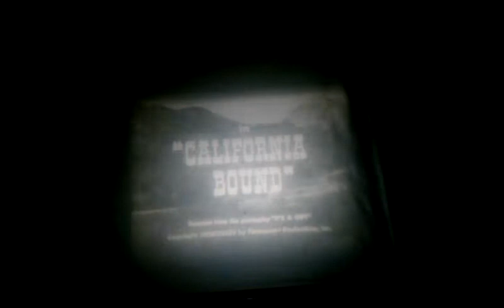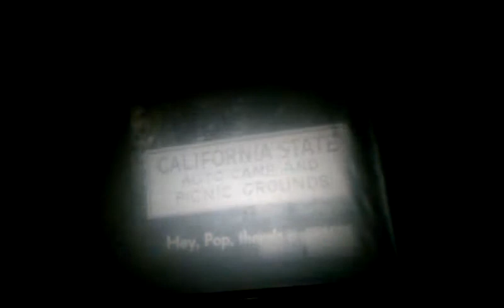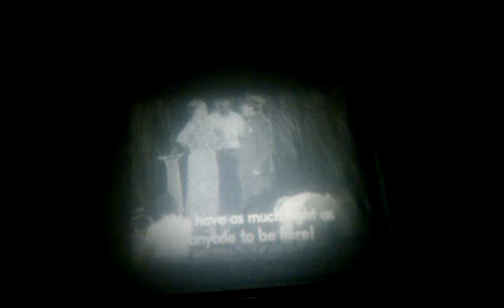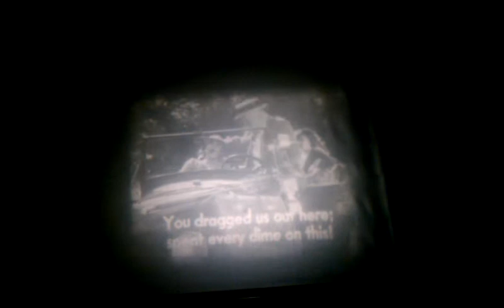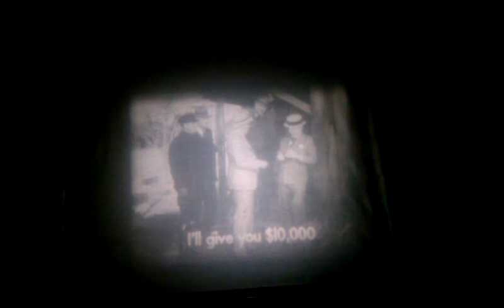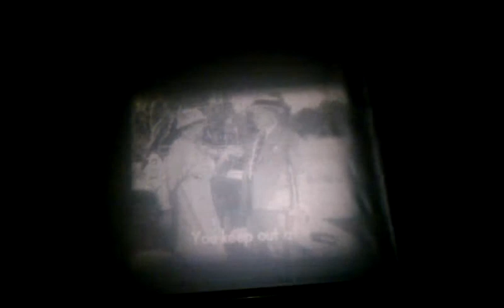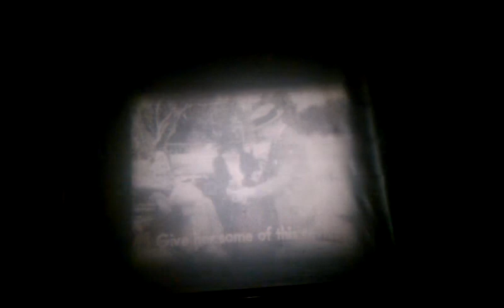W.C. Fields - California Bound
WC Fields in an old silent picture by way of Castle Films.  Super 8 on a Bell & Howell dual 8 projector.  The projector was a little close to the screen, so that may explain the washed out picture to some degree. The old silver/grey screen does work fairly well, still.  Video capture done with my old HTC Incredible.  I may redo my attempt at this video someday - for now, this'll have to do.  I hope you can enjoy it.